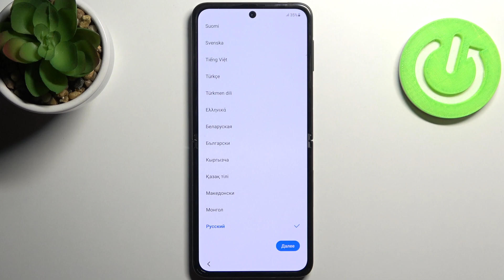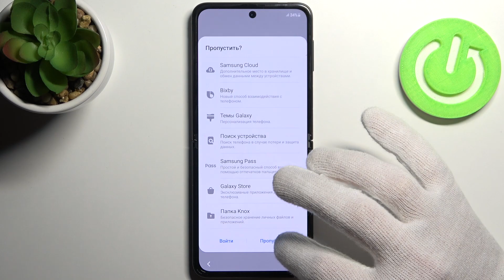ПЕРВОНАЧАЛЬНАЯ настройка Samsung Galaxy Z Flip 3 после распаковки / РАБОЧИЙ МЕТОД / ВЫБОР ПАРАМЕТРОВ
После покупки и первого включения телефона нужно пройти несколько этапов настроек.

Иногда эту услугу предлагают сотрудники салонов связи, но такая процедура дорогостоящая и совершенно бессмысленная. Даже начинающий пользователь сможет установить необходимые параметры за несколько минут.

Если вы недавно купили Samsung Galaxy Z Flip 3 и хотите начать уже скорее им пользоваться, то вам нужно провести первоначальную настройку. Вы можете не знать как настроить Samsung Galaxy Z Flip 3 после распаковки, поэтому мы подготовили для вас этот ролик. В нём мы покажем и расскажем вам как настроить опции и параметры на Samsung Galaxy Z Flip 3 при первом запуске всего за несколько простых шагов.

Как настроить Samsung Galaxy Z Flip 3 при первом запуске? Как провести первоначальную настройку Samsung Galaxy Z Flip 3? Как на Samsung Galaxy Z Flip 3 выбрать параметры при первом включении? Как после распаковки настроить Samsung Galaxy Z Flip 3?